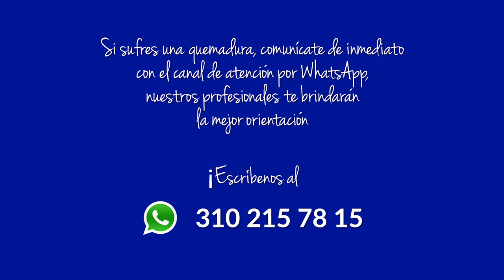Testimonio Samara Las quemaduras se pueden prevenir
Una quemadura debe atenderse de inmediato y con personal altamente especializado, este es el caso de Samara  paciente de nuestra Unidad de Quemados, quien con su testimonio nos ayudara a fomentar la prevención de las quemaduras en casa.